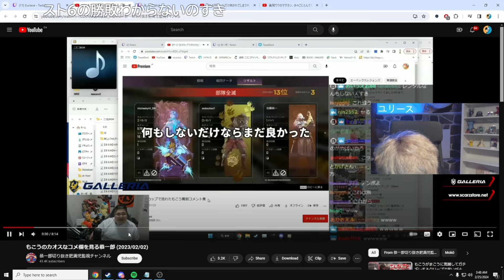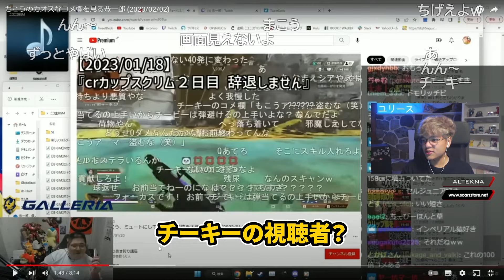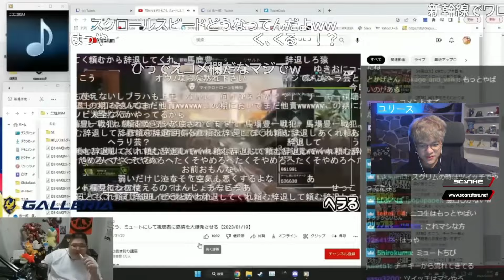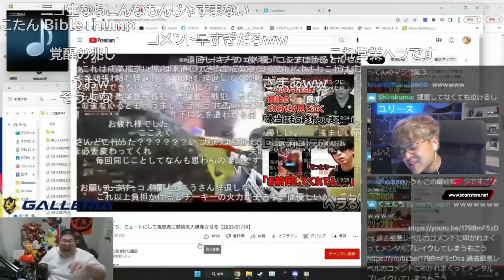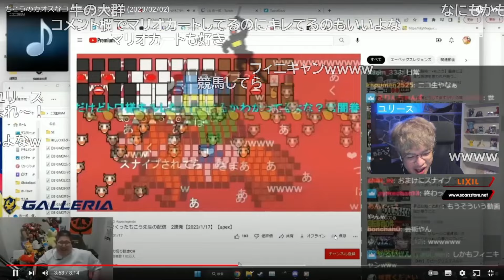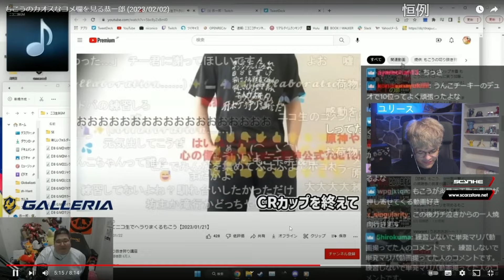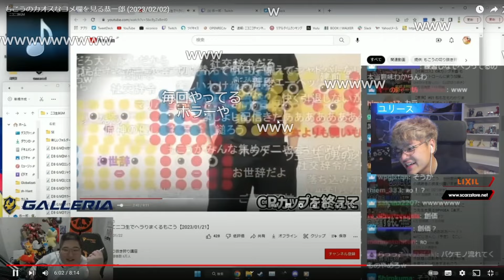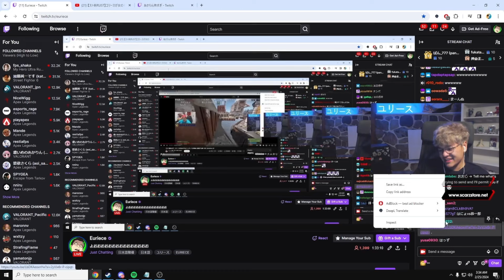もこうのカオスなコメ欄を見て爆笑してしまうユリース【Euriece/ユリース】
配信タイトル 「よおおおおおおおおおおおおおおお」

クレジット
曲名『Yesterday』
作曲 RYU ITO